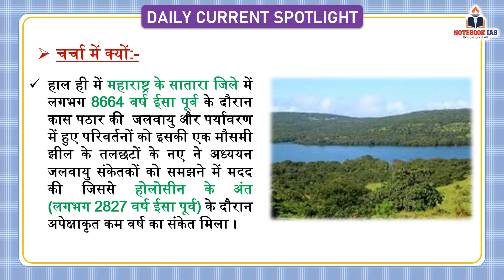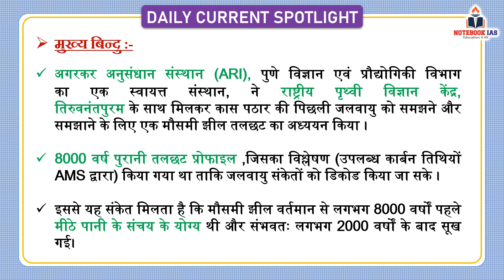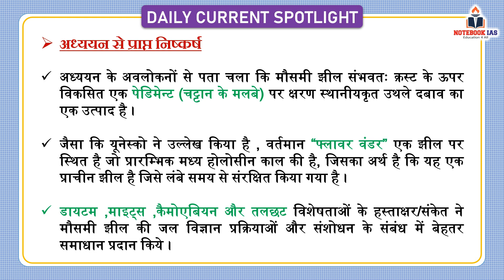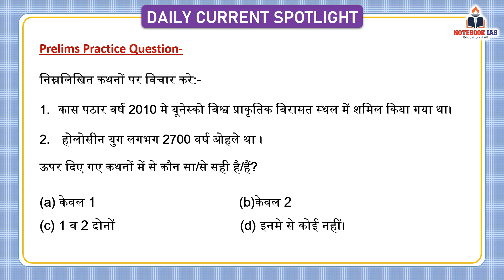CLIMATE AND ENVIRONMENTAL CHANGES ON KAAS PLATEAU | DAILY CURRENT SPOTLIGHT | NOTEBOOK IAS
DAILY CURRENT SPOTLIGHT प्रोग्राम में आपको प्रतिदिन, परीक्षा के लिए महत्वपूर्ण समसामयिक टॉपिक प्रस्तुत किया जाता है।

Music Credit
Free Background Music (No Copyright)